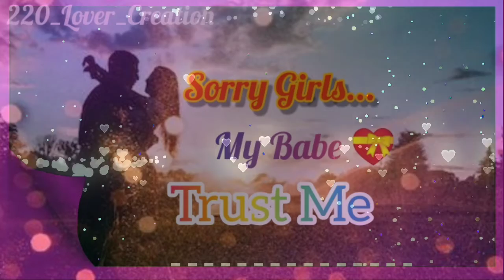Sorry Girls My Babe Trust Me 😍 un paarvayil love whatsapp status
We do not own all the material we're posting on this channel. If you are a copyright owner and want your work to be removed from our channel PLEASE contact us via email  or leave us a personal message here and we will remove your material right away. PLEASE do not opt for a youtube strike.

Please 🙏 don't block this video please 🙏🙏🙏🙏🙏🙏🙏🙏🙏🙏🙏🙏🙏🙏🙏🙏🙏🙏🙏🙏🙏🙏🙏🙏🙏🙏🙏🙏🙏🙏🙏🙏
Sound only i copy but this video is my own creation 🙂